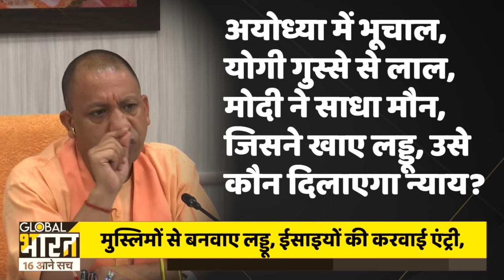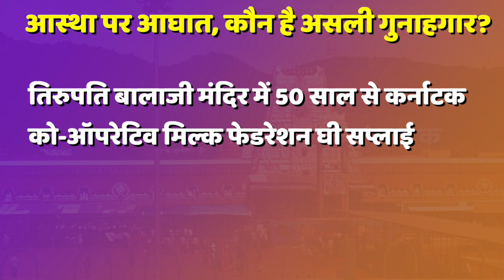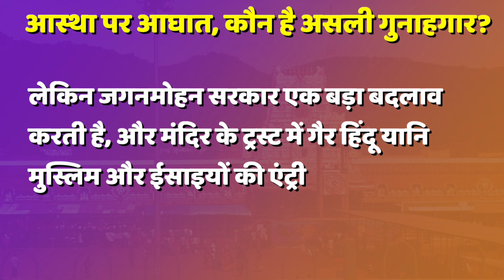तिरुपति मंदिर में किसने बनाया चर्बी वाला प्रसाद, हिंदुओं का DNA बदलने की बड़ी साजिश!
विश्व प्रसिद्ध तिरुपति लड्डू बनाने में घटिया सामग्री और पशु चर्बी के कथित उपयोग को लेकर एक बड़ा विवाद शुरू हो गया है। सत्तारूढ़ तेलुगु देशम पार्टी ने गुरुवार को दावा किया कि गुजरात स्थित पशुधन प्रयोगशाला ने मिलावट की पुष्टि की है। टीडीपी प्रवक्ता अनम वेंकट रमना रेड्डी ने एक प्रेस कॉन्फ्रेंस में कथित लैब रिपोर्ट दिखाई, जिसमें दिए गए घी के नमूने में "बीफ टैलो" की मौजूदगी की पुष्टि की गई है।

A major controversy has erupted over the alleged use of substandard ingredients and animal fat in making the world famous Tirupati Laddu. The ruling Telugu Desam Party on Thursday claimed that a Gujarat-based livestock laboratory had confirmed the adulteration.